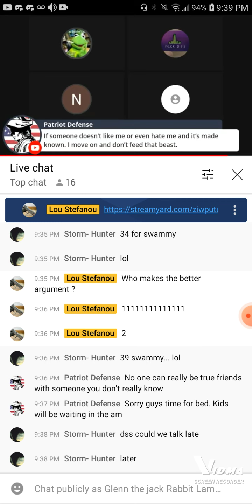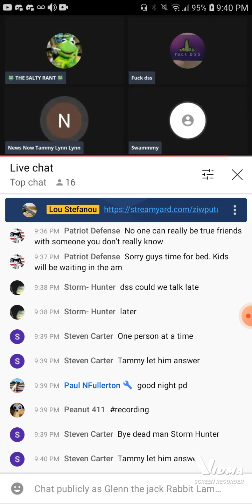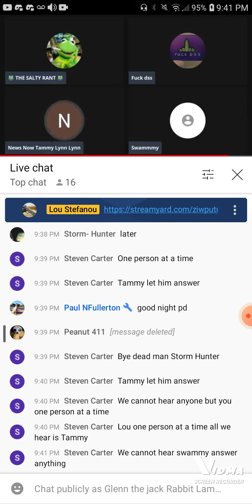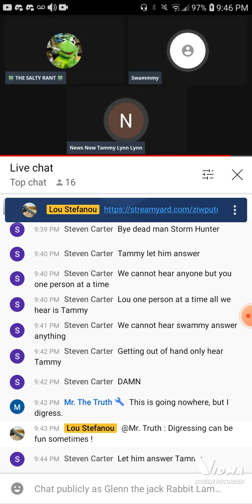make me 😆 lol 😆